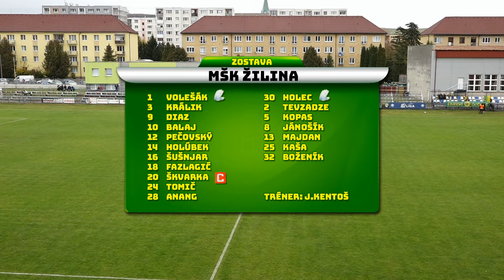1. FC Tatran Prešov - MŠK Žilina 1:2 (1:1)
1. FC Tatran Prešov - MŠK Žilina 1:2 (1:1)
Góly: 22. Kačala - 24. Tomič, 67. Balaj ŽK: 86. Bartek, 90. Petko, 90. Keresteš - 35. Škvarka, 87. Šušnjar, ČK: 90. Bartek (po druhej ŽK), rozhodoval Kačenga, 582 divákov
Zostava MŠK: Volešák - Anang, Králik, Šušnjar, Holúbek - Fazlagić, Pečovský, Škvarka (C) (85. Kopas) - Tomič, Balaj (68. Boženík), Diaz (64. Jánošík)
Zostava Prešov: Lukáč - Šimko (81. Leško), Dzurik, Maník (73. Micovčák), Micherda